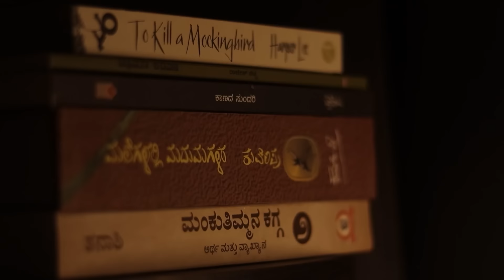on his Life Stories,Bikes Service & Name Reveal?|Kannada Podcast|MKWS-69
ಹಲವಾರು ದಿನಗಳ ನಂತರ ಮಾತು ಕಥೆ ಸಂಚಿಕೆ ಬಿಡುಗಡೆ ಆಗ್ತಿದೆ ಮತ್ತೆ ಆ ಸಂಚಿಕೆ ಅಲ್ಲಿ ಬಂದವರು ಮತ್ತೆ ಯಾರು ಅಲ್ಲ ನಮ್ಮೆಲ್ಲರ ನೆಚ್ಚಿನ @typical.kannadiga ❤️

ತಮಾಷೆ ಮತ್ತೆ ನಗುವಿನ ಸುರಿಮಳೆ🤌🏼❤️

Intro sung by  @MC BIJJU